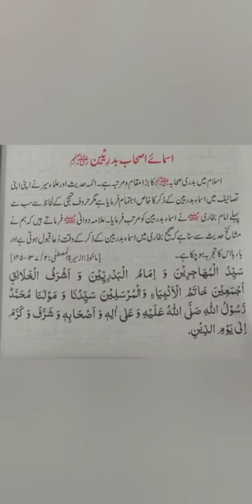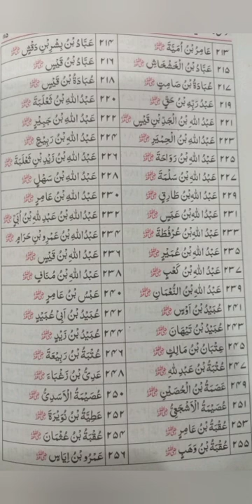313 Sahaba Karam r.a. names (Ashaab e Badar)